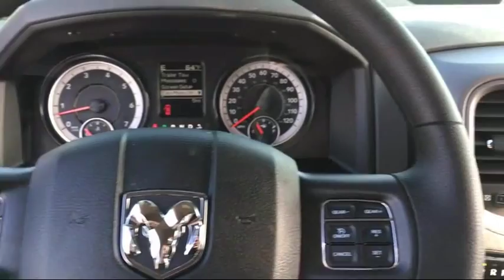2017 Ram 1500 Tradesman/Express Elk Grove Sacramento Roseville Folsom Rocklin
2017 Ram 1500 Tradesman/Express Stock Number: 26436D Vin:1C6RR7FT1HS649384.

8480 Laguna Grove Dr.